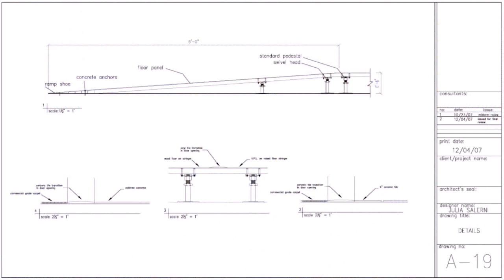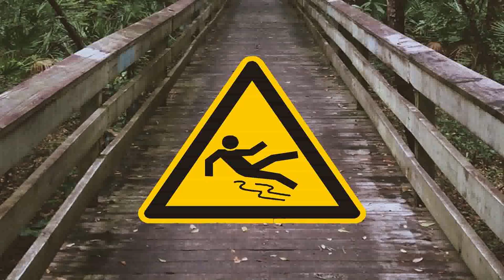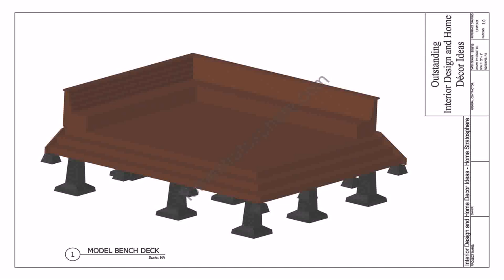Above Ground Pool Decks With Ramp